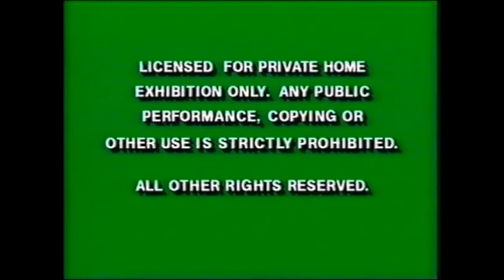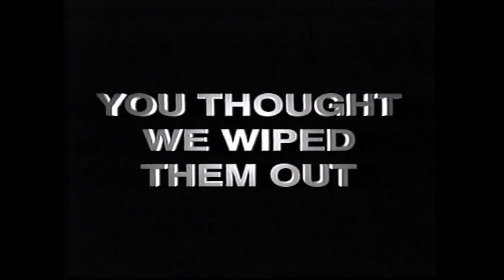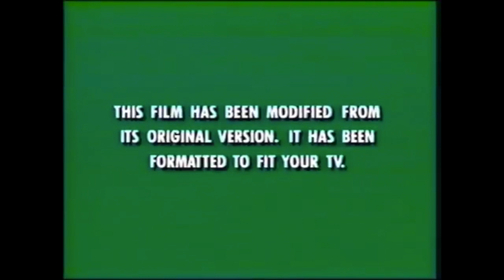Opening to Independence Day 1996 VHS (w/ Disney bumpers)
1. Disney Green FBI Warning Screens
2. 20th Century Fox Home Entertainment logo (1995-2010)
3. Coming Soon to Theaters bumper (Flashbang)
4. Volcano teaser trailer
5. Independence Day video game trailer
6. Feature Presentation bumper (Flashbang)
7. Fox Video logo
8. Green Aspect Ratio screen
9. THX Broadway Trailer (VHS)
10. 20th Century Fox logo (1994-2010)